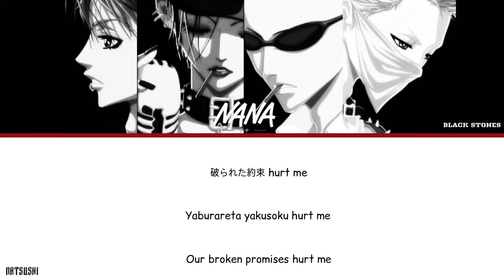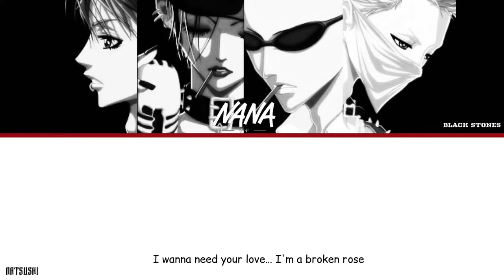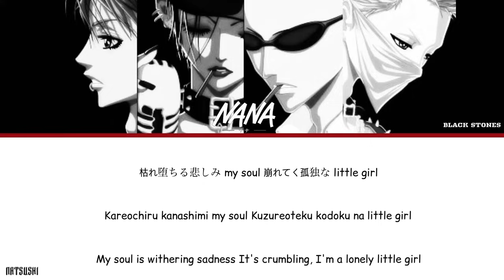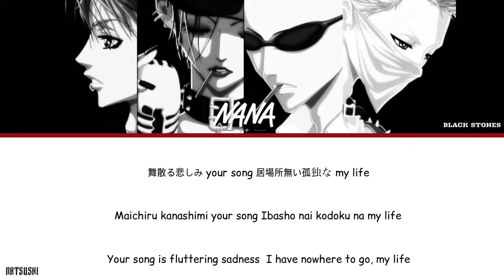NANA - Opening 1 Full - Rose (BLACK STONES) [Color Coded Lyrics Kan/Rom/Eng]